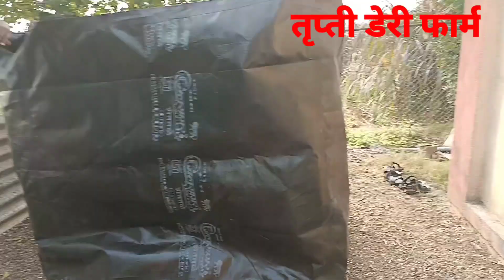4g bullet सुपर नेपियर मुरघासाची बॅग कशी भरावी / 5 टनाची बॅग कशी भरली जाते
call 9 am to 5 pm please Mo 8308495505
कृपया करून फोन सकाळी ९ ते‌ ५ या वेळेत करावा

4g bullet super Napier = 2  ru stik
                                        = 2 रुपये डोळा
ऑस्ट्रेलियन रेड नेपियर.       =  2 रुपये डोळा
इंडोनेशिया स्मार्ट नेपियर.      = 5 रुपये कांडी ( 3 डोळ्यांची एक कांडी असते आद्रक सारखी स्टिक)

🎋 इंडोनेशियातील स्मार्ट नेपियर  🎋
🎋ऑस्ट्रेलियन रेड नेपियर 🎋
बेणे मिळेल.
 निमगावजाळी,
ता. संगमनेर,
जि. अहमदनगर.
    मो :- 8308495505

    🚌पार्सल सेवा उपलब्ध 🚌
🙏कृपया करून फोन
सकाळी 9 ते 5 या वेळेत करावा.

    🎋 इंडोनेशियातील स्मार्ट नेपियर  🎋
                 दुधात वाढ
🐃 100% शारीरीक जडण-घडण
गॅरंटेड
 इंडोनेशियातील स्मार्ट नेपियर हे 5 फुट वाढणारी गवताची जात आहे. हे कांडी गवत व मेथी घास यांना उत्तम पर्याय आहे.
गवताचे फायदे:-
यात 20 ते 25 % प्रोटिन आहे.  एकदा लागण केल्यानंतर 8 ते 10 वर्ष हमकास चालणारे गवत आहे. कमी पाण्यात येणारे व जास्त  प्रोटिन असलेले इंडोनेशियातील स्मार्ट नेपियर गवत आहे .
ह्या गवतात कडक पणा येत नाही.
याला कांडी कमी व पाला जास्त  असतो.
जनावरांना खाण्यासाठी अतिशय मऊ.
एका बेटात कमित कमी 100 ते 150 फुटवे असतात